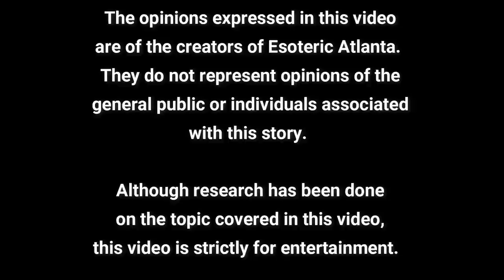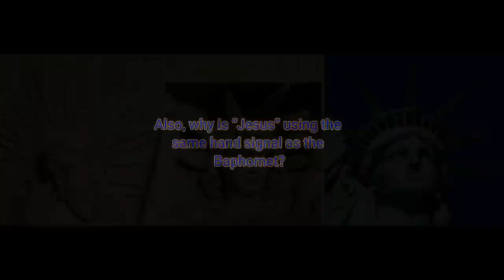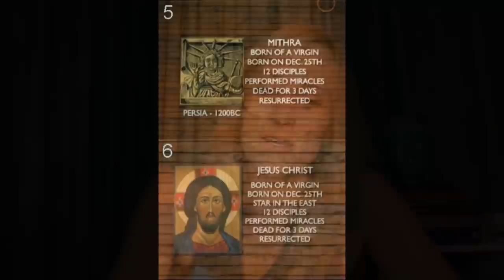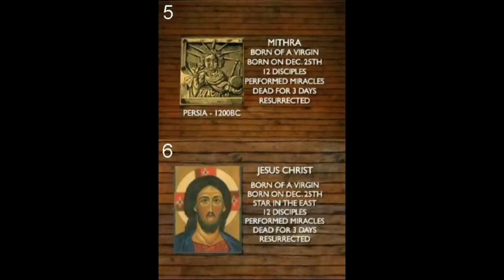Channel Update & A Brief Review of Mithraism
Join us Monday at 10AM ET for a deeper discussion on Mithraism on:

I'll be back with @CatherineEdwards007 Monday for our Coffee Chats!

For Sandy's Shop on Etsy (Cupids Wisdom):